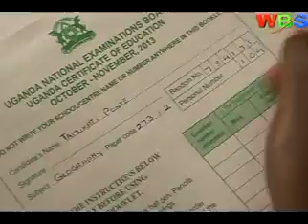A total of 295, 853 senior four candidates have today started their UCE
A total of 295, 853 senior four candidates have today started their Uganda certificate of education exams across the country, with Police describing day one as peaceful.